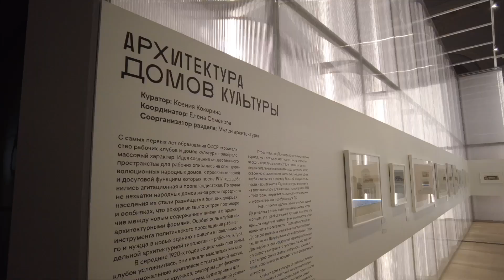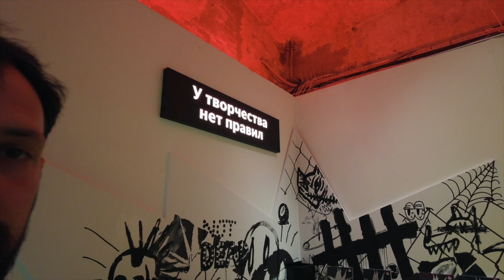s03e11 Голубь Анатолий получил награду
Очередная серия сериала Анненкирхе. Все постепенно движется и развивается. Мы изучаем мир, посещаем новые кирхи и ищем, где еще можно начать служение Анненкирхе.

В этой серии:
00:00 Аэропорт: куда-то летим
00:40 Интро
00:46 Сочи: чем там можно заняться
03:28 Про путешествие из России в Африку в 2011
04:40 Новороссийск
05:56 И снова куда-то едем
06:28 Москва и Советская религия
08:56 Голубь Аннатолий получает награду от Медиалогии
09:39 Выставка ДК СССР в Манеже
13:35 Третьяковская галерея с Николаем Бабкиным
15:04 Про иконы
17:27 Троица Андрея Рублева
18:18 Тайная вечеря Николая Ге
20:33 Явление Христа народу Александра Иванова
23:22 Про христианский блогинг
23:42 Про Анненкирхе в Москве и других городах
24:55 Выставка "Панк культура. Король и Шут"
26:01 Конец